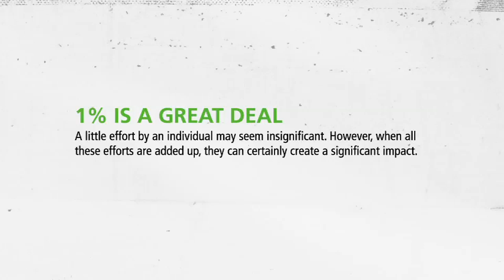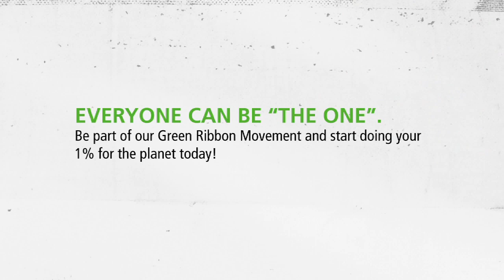A collaboration green project with Chui Ling-competition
This is one of the project of I'm the One Doing 1% For The Planet campaign that justlife™ launched this year Earth Day 2010. A collaboration green project with Angel Wong Chui Ling.

Angel Wong Chui Ling, TV personality and author, is now trying her hand at designing.

Her passion for exciting work that carries positive messages is the catalyst for this inaugural crossover project between aW and justlife™. The design of these gift packs is inspired by the synergistic effect of nature - the whole is greater than the sum of its parts. We may begin with something small, but give it time and it becomes larger than life.

Just like how life begins with a small seed, so can a little 1% of your effort give life to the entire planet.